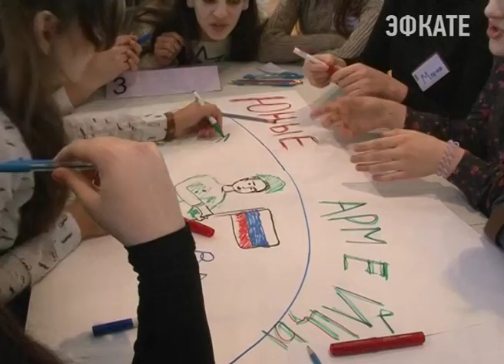В Сочи продолжается месячник оборонно-массовой и военно-патриотической работы. Новости Сочи Эфкате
В его рамках во всех образовательных учреждениях Сочи проходят мероприятия патриотической направленности.
Сочи. Новости.
Телеканал Эфкате.